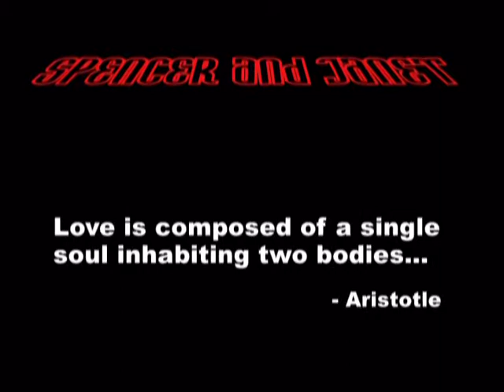Spencer and Janet Slideshow